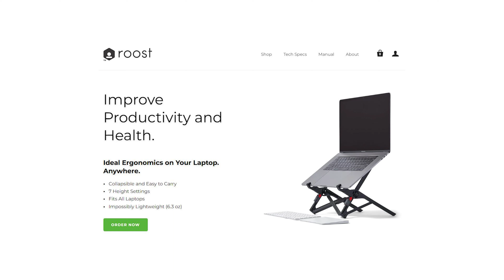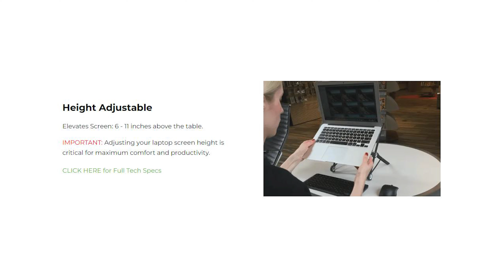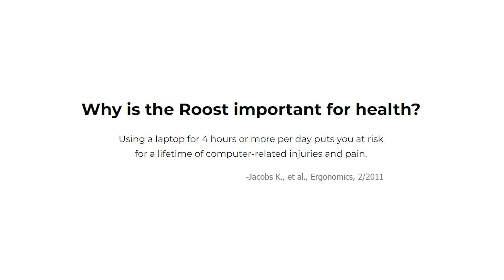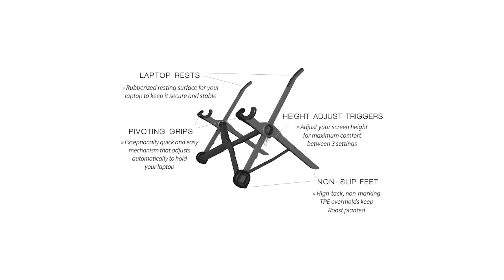ป้ายยา The Series EP.12 | Laptop Stand ที่พกพา และใช้งานง่ายที่สุด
วันนี้ผมจะมาป้ายยา Laptop Stand ที่มีน้ำหนักเบาและใช้งานได้อเนกประสงค์ตัวนึง ที่ผมเคยได้ลองใช้มาเลยครับ บอกเลยว่าเหมาะสำหรับ Hybrid Worker และ Remote Work มาก ๆ จะเป็นยังไงไปชมกันครับ

00:00 - Dreamdesk
00:08 - ทำไมถึงเป็น ROOST
00:47 - ฟีเจอร์
01:31 - การันตีด้วยยอดระดมทุนกว่า 1M USD
02:20 - ทำไม ROOST ถึงตอบโจทย์
03:25 - ROOST Laptop Stand ราคาเท่าไหร่ ?